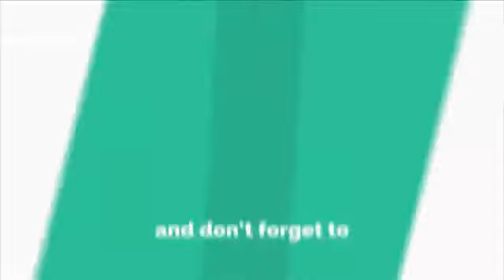Funny thing happen in our life